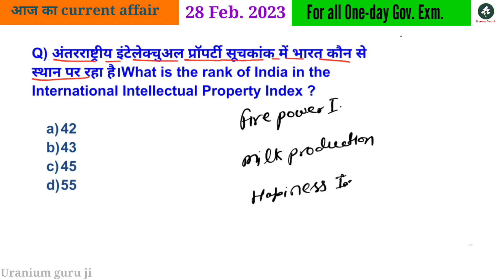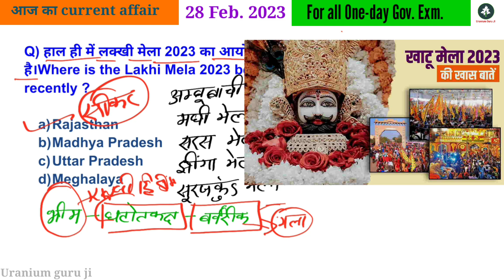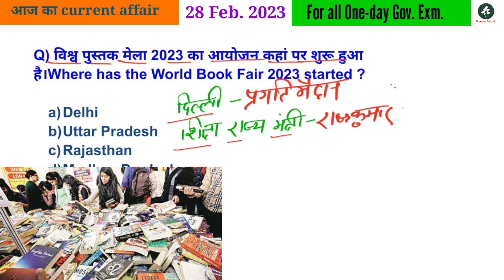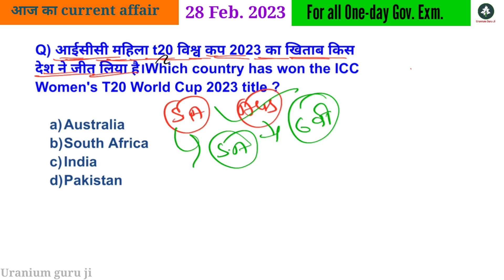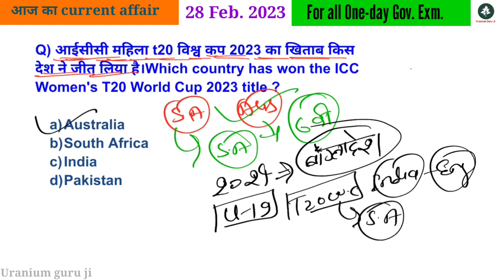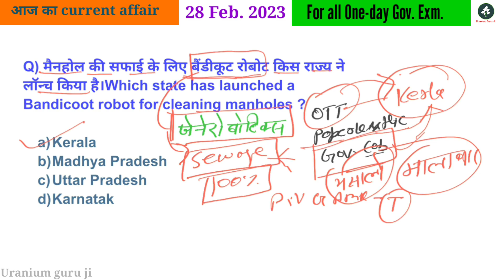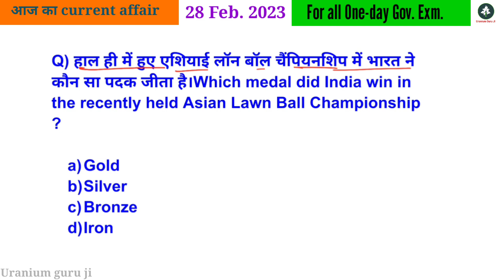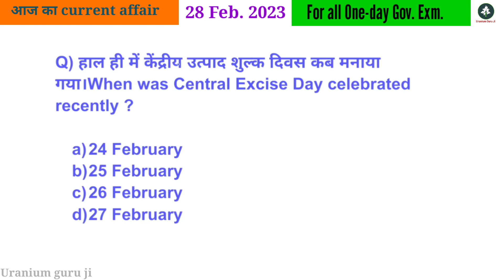28 Feb. 2023 current affair | Daily current affair | Today current affairs | @Uranium Guru Ji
static gk
gk
weekly current affair
saptahik current affair